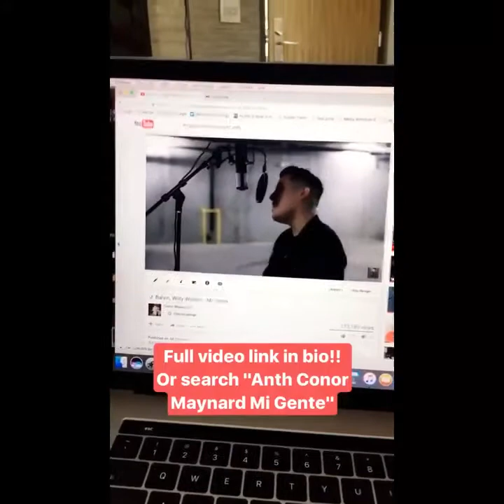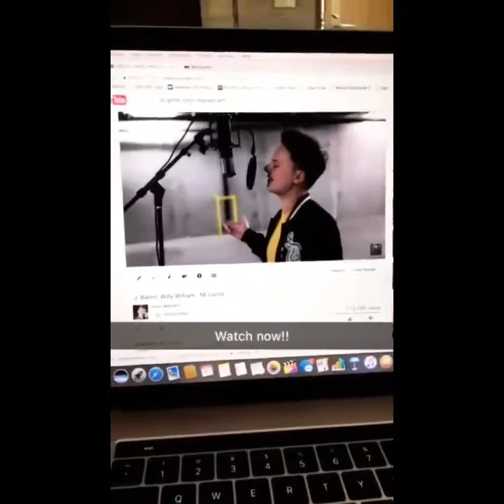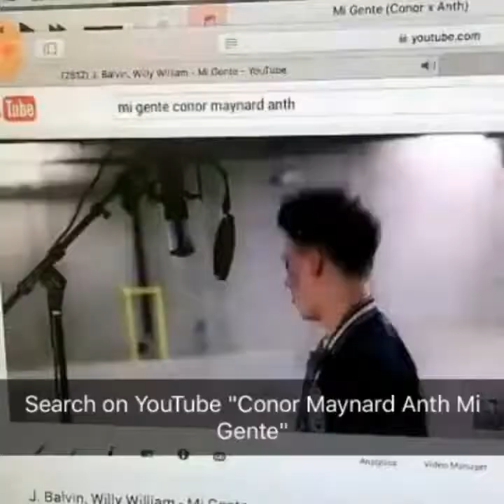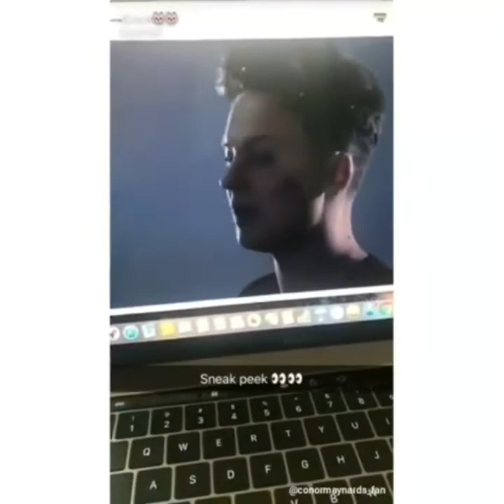Canth snapchat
Here is an edit of Canth's snaps. They make me laugh so much so i hope they do the same for you. I love these guys!

Love YOU ALL and hope you have a wonderful day!!